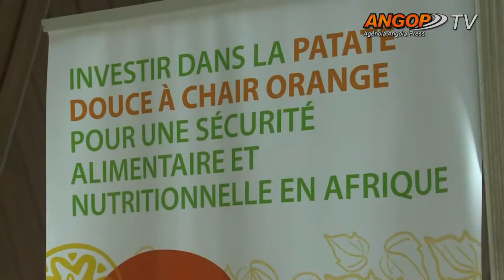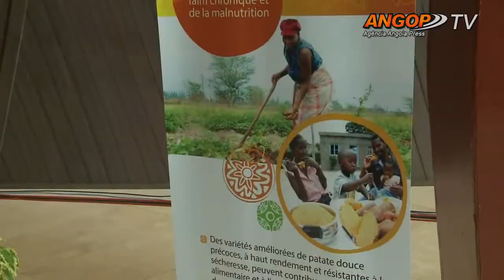Continente africano tem condições para atingir a auto suficiência alimentar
Continente africano tem condições naturais para atingir a auto suficiência alimentar - diz Secretário de Estado